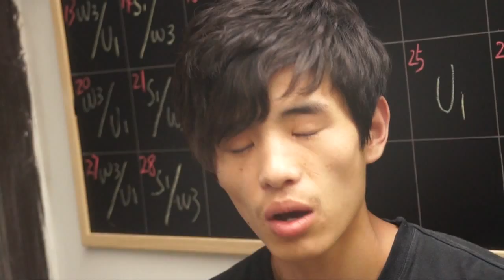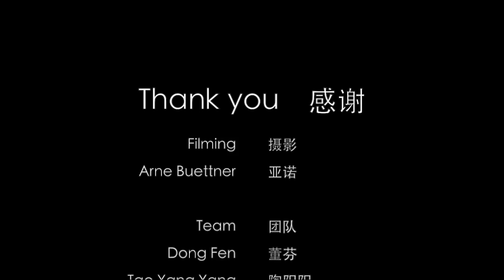About Hua Dan 关于花旦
We are Hua Dan Gong Zuo Shi, We are a non-profit organization, We are here to provide education for migrant children, left-behind children and migrant women. Most importantly, we are here to be together in the workshops. In other words, we have a lively education style, During the class we use creative theatre activities such as performing, doing Frozen Pictures--- We are practicing our voices and body language, dialogues. We take a deep breath, write play scripts. Sometimes, we perform as well. And our participants also perform in our own shows. Why do we do this? Because theatre is able to help you find your confidence and your dreams, make you cry and laugh, inspire you with new ideas, bring relaxation and meaning into your life, give you different experiences and happiness. Why do we do this? Because this is what people are looking for.